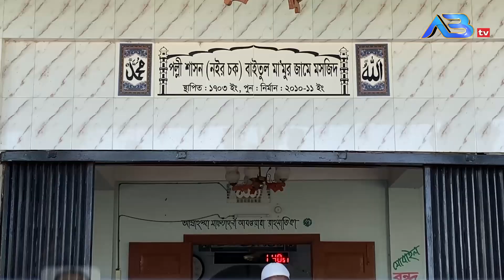মসজিদের শহর বিয়ানীবাজার।। পর্ব#৫৭।। তিনশত বছরের প্রাচীন পল্লী শাসন (নইর চক) বায়তুল মা'মুর জামে মসজিদ